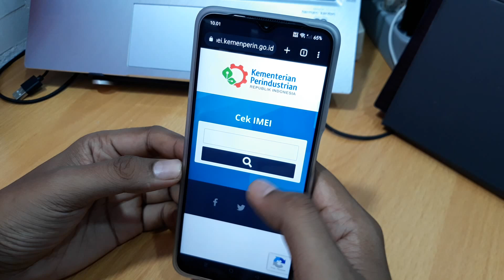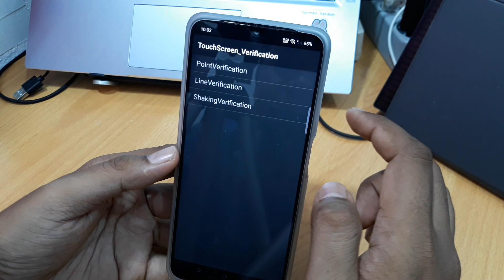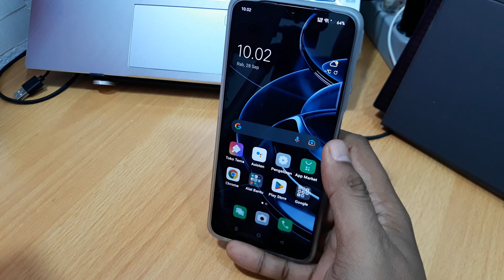Cara cek kerusakan oppo a96, a54, a57, a55 bekas